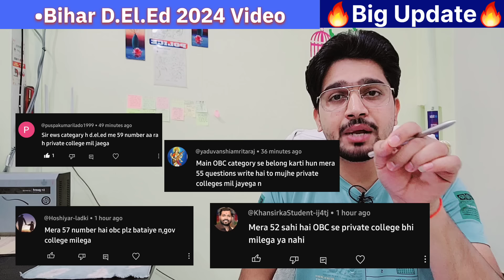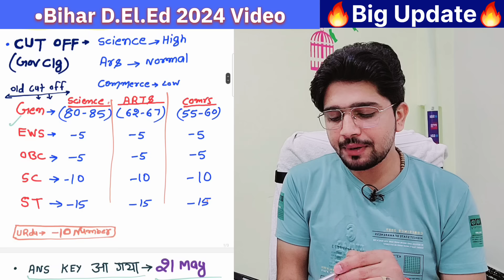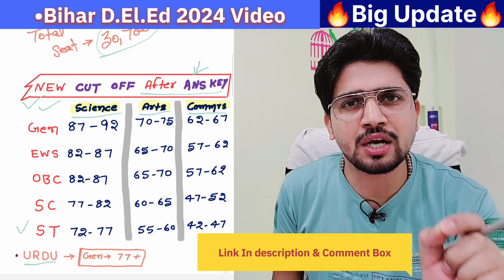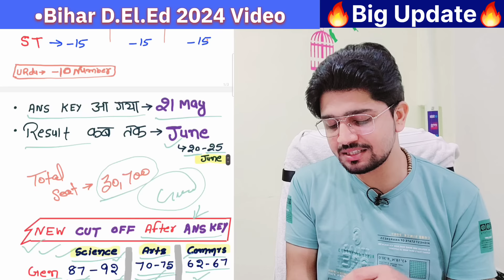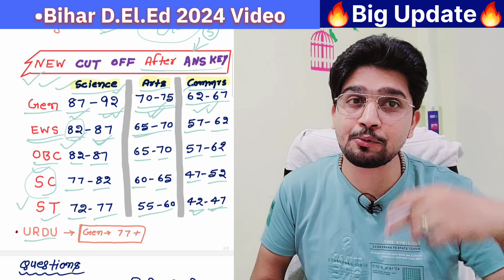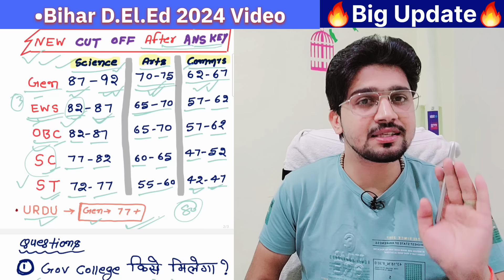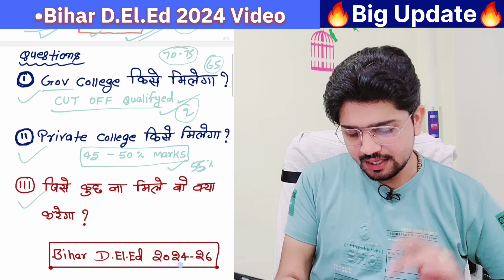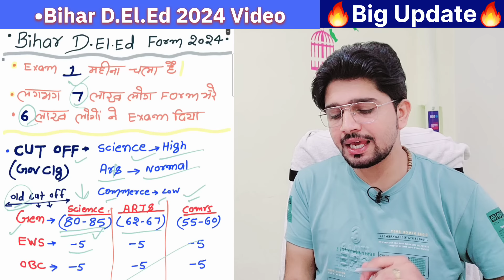Bihar D.El.Ed Big Update 2024 | (Real cut-Off) after Answer Key | ab kya krna hoga D.El.Ed ke liye ?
👆(Click On Link To Join (1800+ Gk-Gs Questions )Telegram Channel 35₹Class)👆
any Doubt Call On 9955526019/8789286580